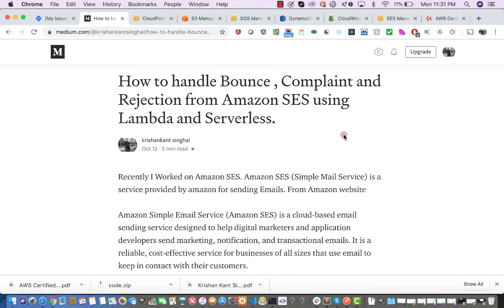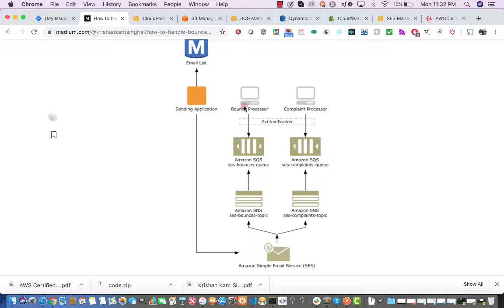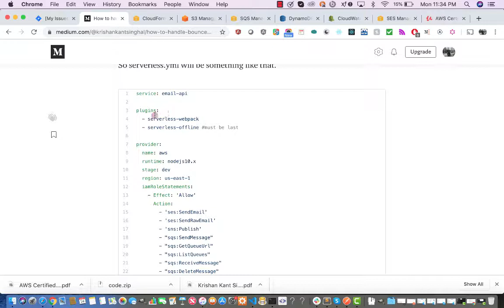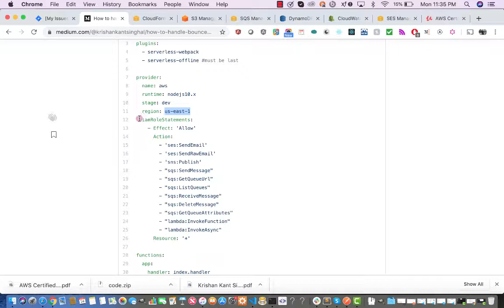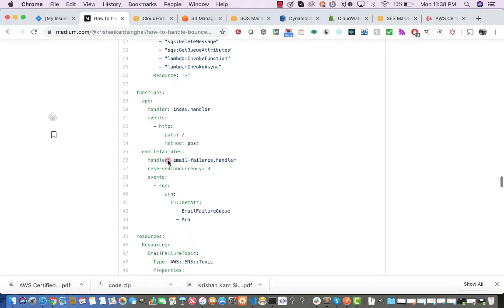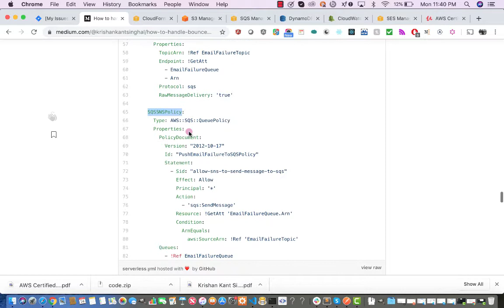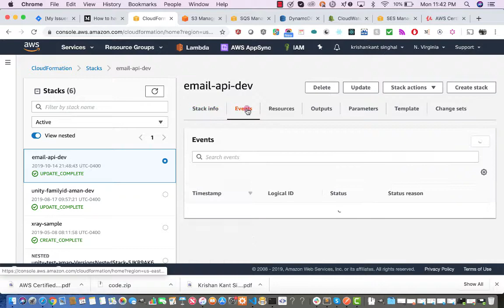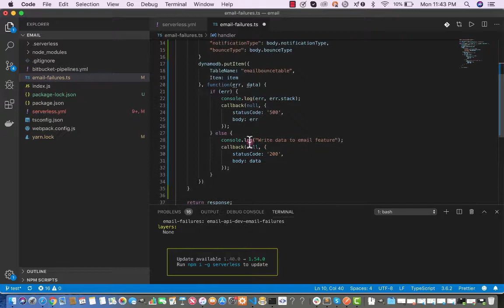How to Handle bounce, complaint using AmazonSES and Serverless Framework Part2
In This Video we will be talking , How we can use serverless framework and handle bounce and complaint using AmazonSES.